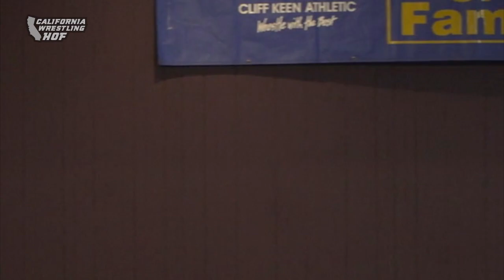Matt Blevin - 2019 California Wrestling Hall of Fame Inductee